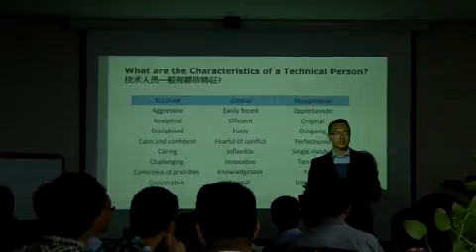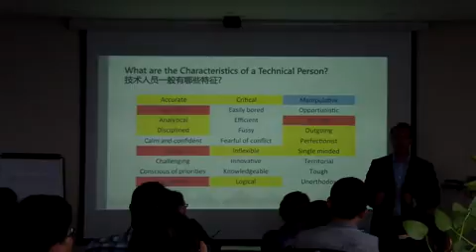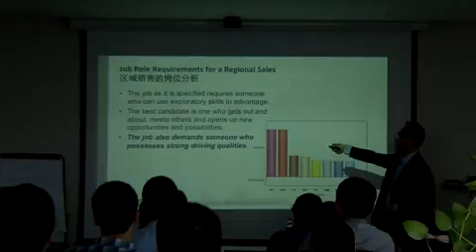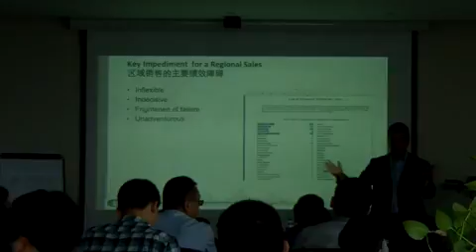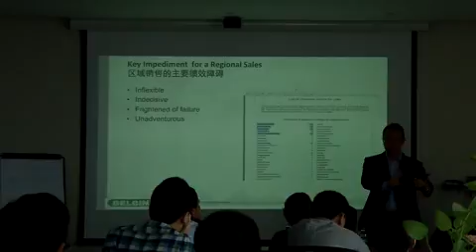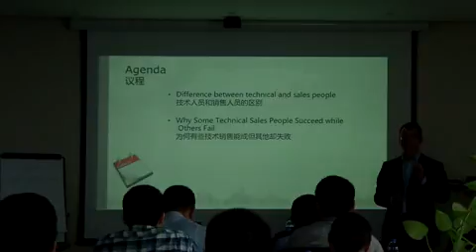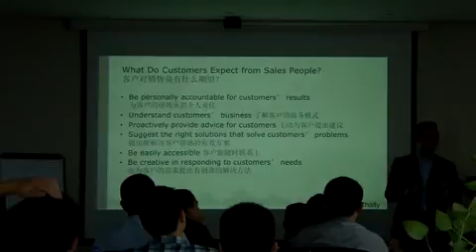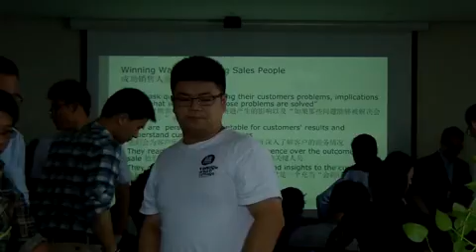Key Weaknesses that Technical Sales People Need to Overcome